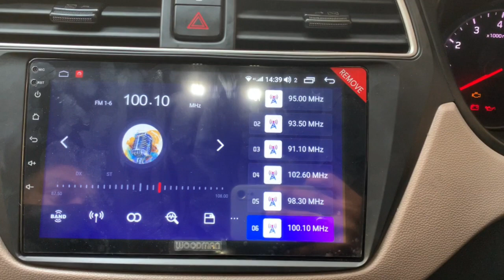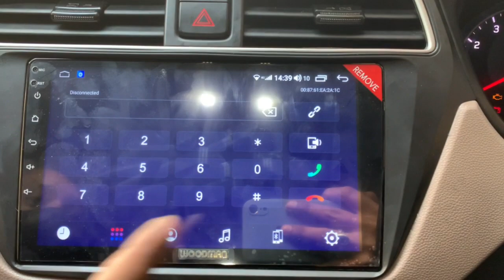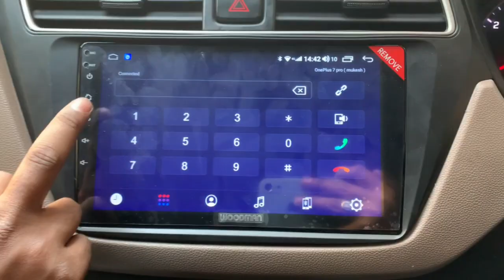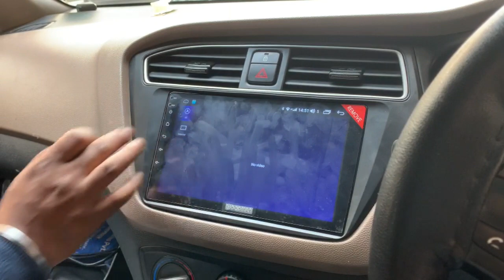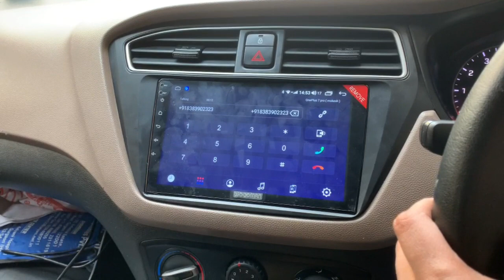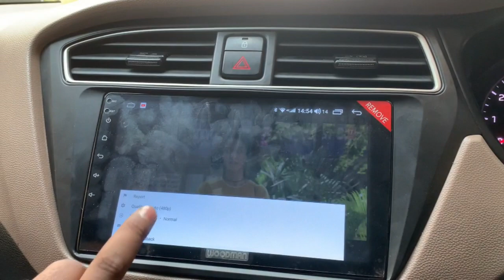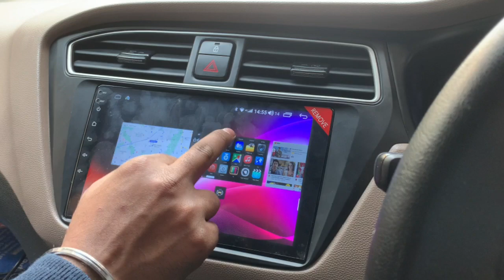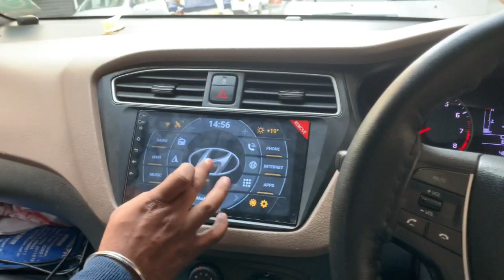My Hyundai i20 Elite 6GB Android Woodman | i20 elite android stereo with Carplay & Android Auto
This is customer review of android car stereo installed in i20 elite 2020. This car stereo comes with 6gb of RAM, 128GB of internal storage. It has octa core processor. This music system for i20 elite comes with apple carplay and android auto. Enjoy DSP Dolby sound in this woodman i20 car stereo . It is compatible with existing steering buttons of i20 elite. It comes along with fascia panel and there is no wire cutting during the installation.